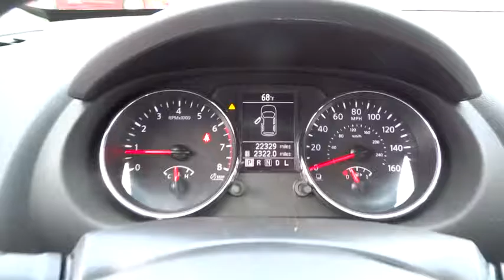2015 Nissan Rogue Select Oak Lawn, Countryside, Chicago, Orland Park, Alsip, IL 32027A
2015 Nissan Rogue Select
2015 Nissan Rogue Select S FWD - Stock#: 32027A - VIN#: JN8AS5MT6FW657704

4300 W. 95th Street

Kelly Nissan has one of Chicago’s largest New and Used car inventory. We serve all of Northern Illinois & Northwest Indiana’s used car & new car needs. View our inventory